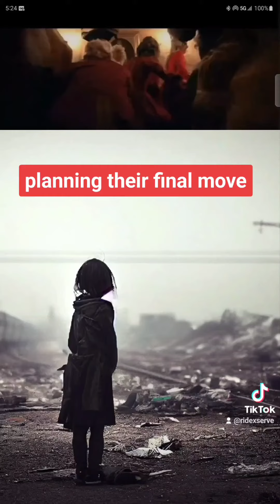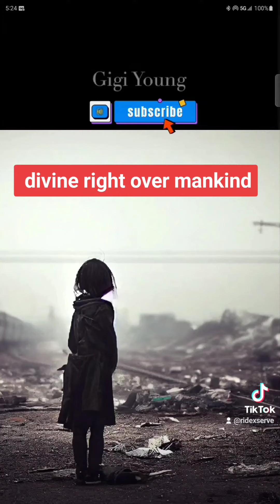The Mars Mysteries | Gigi Young | In Plain Sight - 001 intro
The Mars Mysteries  | Gigi Young | In Plain Sight - 001

The Mars Mysteries
GIGI YOUNG
In Plain Sight 001

Welcome to the first episode of The Mars Mysteries !